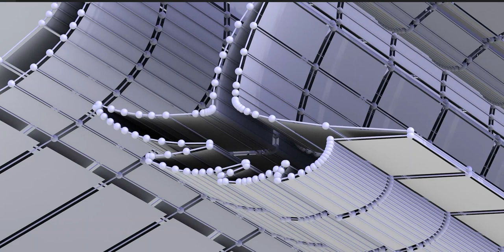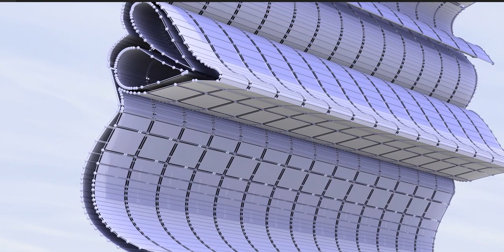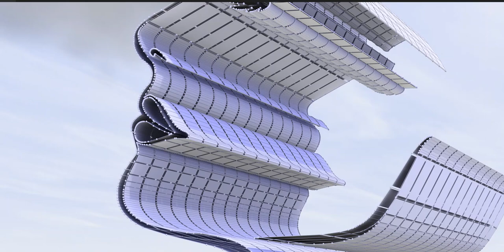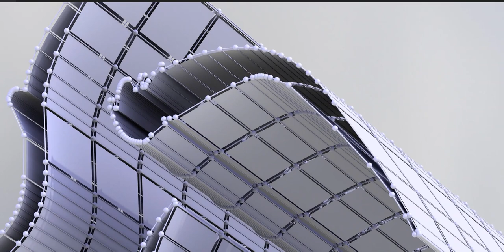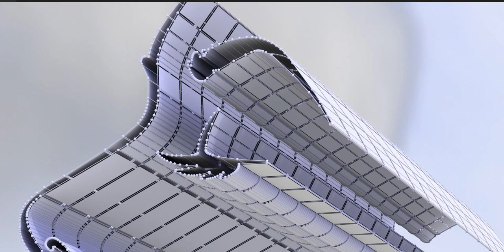I created the facial expression of this individual. Examine the details. Visit channel for more.